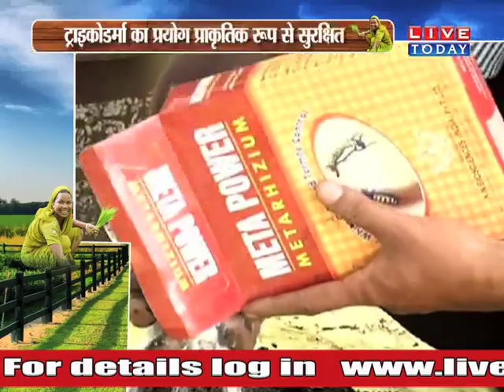किसानों के लिए खुशखबरी अब फसल नहीं होगा बर्बाद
हमसे जुड़े रहने के फॉलो करे हमे